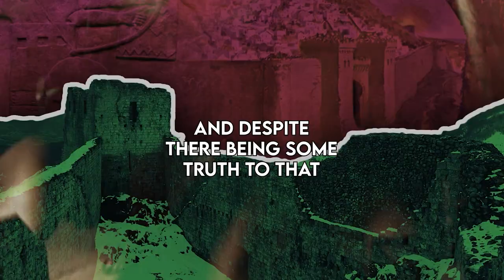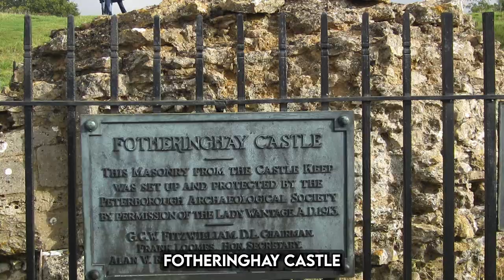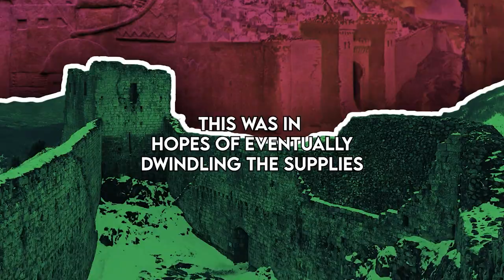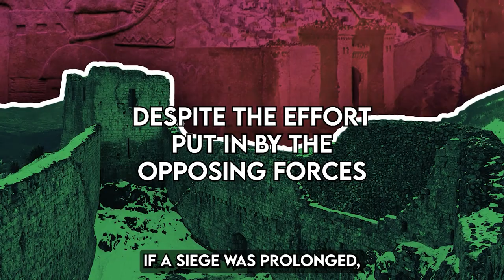What Life Was Like During A Medieval Siege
Life during a Medieval siege was not how it was portrayed in most movies and television shows. The grim reality of a medieval siege was harsh and brutal for both sides. Disease, hunger and above all, time was a huge factor for both sides of a medieval siege. Please enjoy this short documentary about "What Life Was Like During A Medieval Siege"

In this channel you will find the best history videos, history documentaries about dark history, ancient history, history legends and and more.